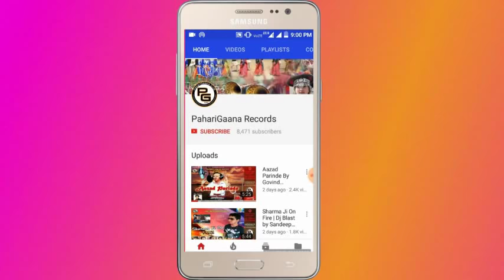Rohru Jana (Remix) Non Stop By Kuldeep Sharma | Old Himachali Top Song | PahariGaana Production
PahariGaana Records Presenting Old Himachali Song Rohru Jana (Remix) Non Stop DJ Song by Nati King Kuldeep Sharma from his album Rohru Jana. Music by Pammi/Goldy.

♪ Album Song List :
1. Rohru Jana Meri Aamiye
2. Pipli Khai Lagi shi shi
3. Chumku Maare
4. Shaluye
5. Chamba Aar ki Nadiya Paar
6. Radha Darjaniye
7. Kindi Chali Dimple
♪ Singer : Nati King Kuldeep Sharma
♪ Album: Rohru Jana (Remix)
♪ Special Thanks - KK Bhardwaj
♪ Music Label: PahariGaana Records

Disclamer :- All the copyrights of the above song are with PahariGaana Records .

Contact PahariGaana Records
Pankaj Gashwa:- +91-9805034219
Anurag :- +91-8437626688